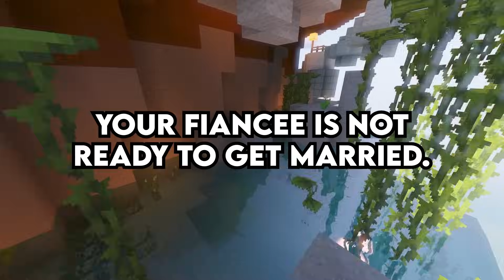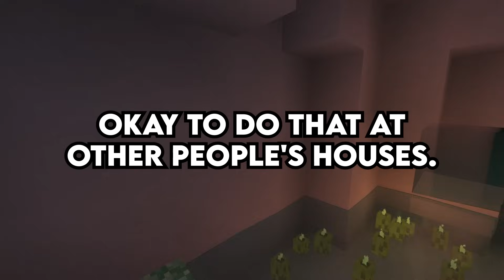CRAZY Father-in-Law keeps TRYING TO RUIN my future wedding WITH MY FIANCE - Reddit Podcast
0:00 Entitled Crazy father of my fiancé is trying to ruin my marriage, and I am now reconsidering my own marriage, as my fiancé is doing nothing to stop his dad from ruining our lives. (u/Numerous-Will4708)
4:45 My sister and her husband never punish their kids, allowing them to run around and ruin everyone’s time without consequence…that is until I finally snapped and told her exactly how I feel. (u/Square-Fortune508)
10:29 Entitled Father demands detailed information about me and my life, even though I cut him off years ago due to his awful behavior towards me and my family. (u/outersenshi)
16:32 Am I the Jerk for refusing to change my dogs name, all because my dog share the same name as my neighbors daughter? (u/Fatal_Foxtrot)